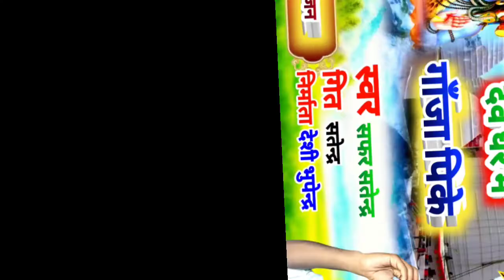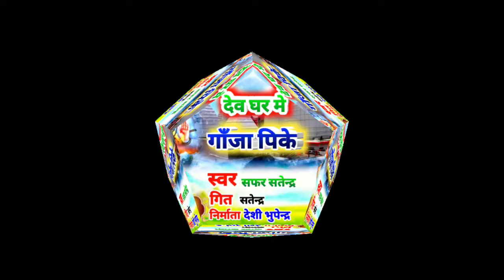jmkpresentfilm देवघर मे गाँजा पिके | Devghar Me Gaja Pk | Bolbam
देवघर मे गाँजा पिके | Devghar Me Gaja Pk | New Bolbam 1kcreator ‎@RCM Bhojpuri Hit

नमस्कार दोस्तों आप  सभी को हमर चैनल जे  एम् प्रेजेंट फिल्म में स्वागत 🙏
एलमब - शावन स्पेशल
गित - देव घर मे गजा पिके
गायक - सतेन्द्र
लेखक- सफ़र सतेन्द्र
रेकर्डिङ - जय माँ कालिका न्यु रेकर्डिङ स्टुडियो हरिपुर्वा 5 सर्लाही नेपाल
मिक्सिंग_   देशी भूपेन्द्र
निर्माता = भूपेन्द्र
Leble = Jmk present film

आँप लोग से बिन्ती है कि आँप लोग हम जैसे छोते मोटे कालाकार को हौसला बढाए ता कि आँप लोगो के लिये अछा अछा मेटर मे गित लेकर आउ 🙏🙏🙏🙏🙏🙏🙏🙏🙏दोस्तों हम् बानी देशी भूपेन्द्र  और यह चैनल में आप सबके स्वागत बा

your search-
jmk present film
jmk vines
jmk music
jmk present
kailash
bol bam new song
bol bam video
bolbam song 2022
dhiru bhai ke bol bam ke gana
jmk
kailash dhumal
kailash dhundhna hai
kailash kailash